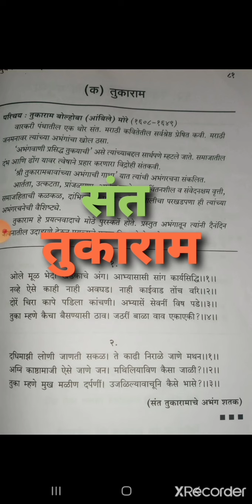B.com.I विषय:मराठी,(संतवाणी )संत तुकाराम, प्रा.विनोद चव्हाण